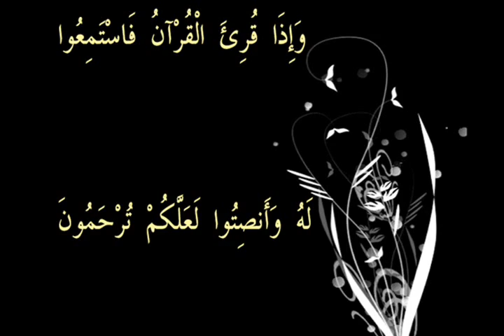Sourate Al Hujurat (Sobe) (Kur'an, 49) - Samir Al Bashiri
1.O vjernici, ne odlučujte se ni za što dok za to ne upitate Allaha i
Poslanika Njegova, i bojte se Allaha! Allah, zaista, sve čuje i sve zna.
2. O vjernici, ne dižite glasove svoje iznad Vjerovjesnikova glasa i ne
razgovarajte s njim glasno, kao što glasno jedan s drugim razgovarate,
da ne bi bila poništena vaša djela, a da vi i ne primijetite.
3. One koji utišaju glasove svoje pred Allahovim Poslanikom -- a to su
oni čija je srca Allah prekalio u čestitosti -- čeka oprost i nagrada
velika.
4. Većina onih koji te dozivaju ispred soba nije dovoljno pametna.
5. A da su se oni strpjeli dok im ti sam iziđeš, bilo bi im bolje; a Allah
prašta i samilostan je.
6. O vjernici, ako vam nekakav nepošten čovjek donese kakvu vijest,
dobro je provjerite, da u neznanju nekome zlo ne učinite, pa da se
zbog onoga što ste učinili pokajete.
7. I znajte da je među vama Allahov Poslanik; kad bi vas u mnogo čemu
poslušao, doista biste nastradali; ali Allah je nekima od vas pravo vjerovanje
omilio, i u srcima vašim ga lijepim prikazao, a nezahvalnost i
raskalašenost i neposlušnost vam omrazio. Takvi su na Pravome putu
8. dobrotom i blagodati Allahovom. -- A Allah sve zna i mudar je.
9. Ako se dvije skupine vjernika sukobe, izmirite ih; a ako jedna od
njih ipak učini nasilje drugoj, onda se borite protiv one koja je učinila
nasilje sve dok se Allahovim propisima ne prikloni. Pa ako se
prikloni, onda ih nepristrasno izmirite i budite pravedni; Allah, zaista,
pravedne voli.
10. Vjernici su samo braća, zato pomirite vaša dva brata i bojte se Allaha,
da bi vam se milost ukazala.
11. O vjernici, neka se muškarci jedni drugima ne rugaju, možda su onī
bolji od njih, a ni žene drugim ženama, možda su onē bolje od njih.
I ne kudite jedni druge i ne zovite jedni druge ružnim nadimcima!
O, kako je ružno da se vjernici spominju podrugljivim nadimcima!
A oni koji se ne pokaju -- sami sebi čine nepravdu.
12. O vjernici, klonite se mnogih sumnjičenja, nekā sumnjičenja su, zaista,
grijeh. I ne uhodite jedni druge i ne ogovarajte jedni druge! Zar
bi nekome od vas bilo drago da jede meso umrloga brata svoga --
a vama je to odvratno -- zato se bojte Allaha; Allah, zaista, prima
pokajanje i samilostan je.
13. O ljudi, Mi vas od jednog čovjeka i jedne žene stvaramo i na narode i
plemena vas dijelimo da biste se upoznali. Najugledniji kod Allaha je
onaj koji Ga se najviše boji, Allah, uistinu, sve zna i nije Mu skriveno
ništa.
14. Neki beduini govore: "Mi vjerujemo!" Reci: "Vi ne vjerujete, ali recite:
'Mi se pokoravamo!', jer u srca vaša prava vjera još nije ušla. A
ako Allaha i Njegova Poslanika budete slušali, On vam nimalo neće
umanjiti nagradu za djela vaša." -- Allah, uistinu, prašta i samilostan
je.
15. Pravi vjernici su samo oni koji u Allaha i Poslanika Njegova vjeruju,
i poslije više ne sumnjaju, i bore se na Allahovom putu imecima
svojim i životima svojim. Oni su iskreni!
16. Reci: "Zar vi da obavještavate Allaha o vjerovanju svome, kad Allah
zna sve što je na nebesima i na Zemlji! Allah sve zna."
17. Oni ti prebacuju što su primili islam. Reci: "Ne prebacujte mi što
ste islam primili; naprotiv, Allah je vama milost podario time što vas
je u pravu vjeru uputio, ako iskreno govorite.
18. Allah, sigurno, zna tajne nebesa i Zemlje i Allah dobro vidi ono što
radite."